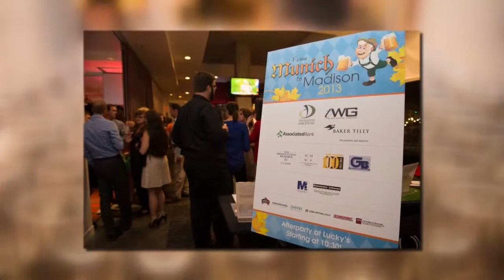Munich to Madison, 5 PM Interview, 9-17-14